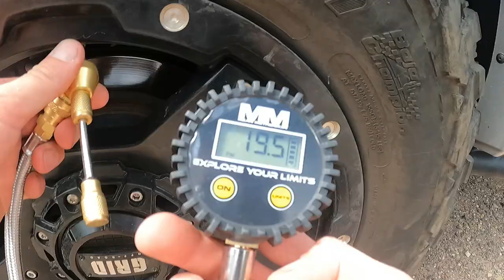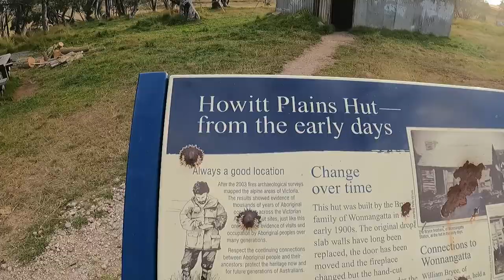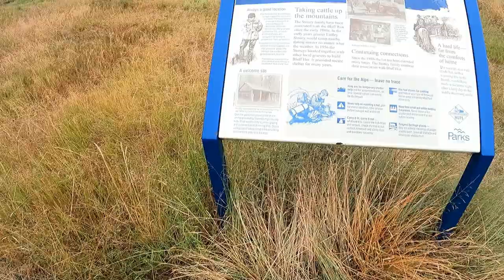TORRENTIAL DOWNPOUR! In The High Country: Craig's Hut Howitt Hut Lovicks, Bluff Hut & Bindaree Falls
Tune in as we enjoy ourselves with a great group of mates away for the weekend for Dave's bucks! A warm day friday followed by torrential rain saturday morning, check it out and let us know what you think of Daves outfit in the comments!

Music Created By : David Hyde
Song Title: Acoustic Instrumental